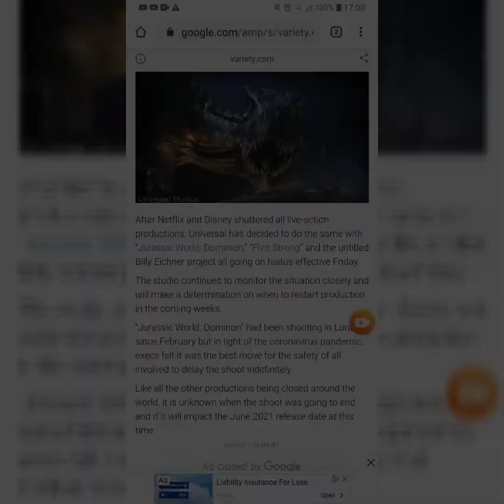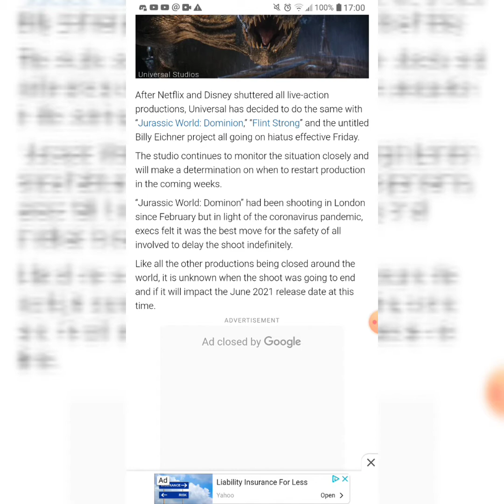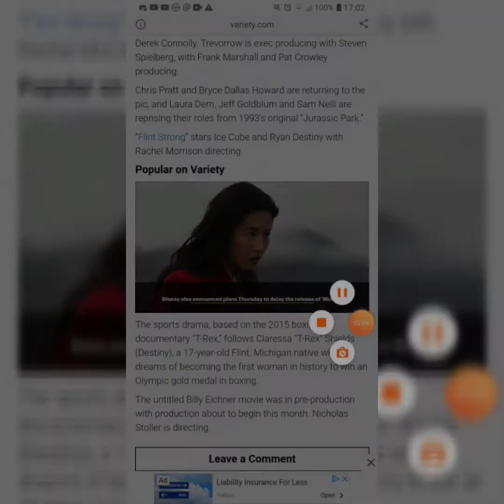Jurassic World News - JWD Production Ground to a Halt